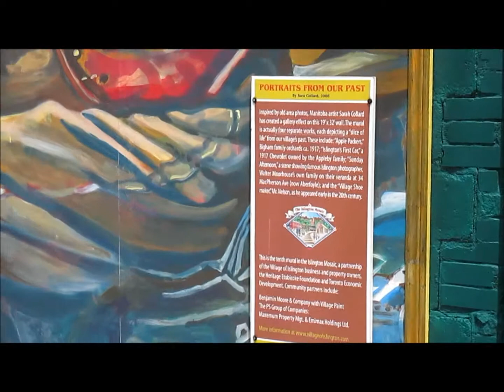Village of Islington: "Portraits From Our Past" by Sarah Collard. Etobicoke - Toronto 2014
Inspired by old area photos, Manitoba artist Sarah Collard has created a gallery effect on this 19' x 32' wall. The mural is actually four separate works, each depicting a "slice of life" from our villages' past. These include: "Apple Packers," Bigham family orchards ca. 1917; "Islington's First Car," ad 1917 Chevrolet owned by the Appleby family; "Sunday Afternoon," a scene showing famous Islington photographer, Walter Moorhouse's own family on their veranda at 34 MacPherson Ave (now Aberfoyle); and the "Village Shoe maker," Mr. Nelson, as he appeared early in the 20th century.